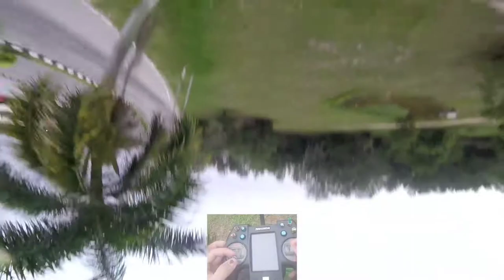Tigatree fpv freestyle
Apex frame
iflight succex e fc
iflight succex 45a esc
Emuflight Custom preset
T motor velox v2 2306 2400kv
Caddx ratel
Ethix s4 props
RushTank Ultimate +
Rush Cherry
GoPro Sesh
CHNL 1500 100c